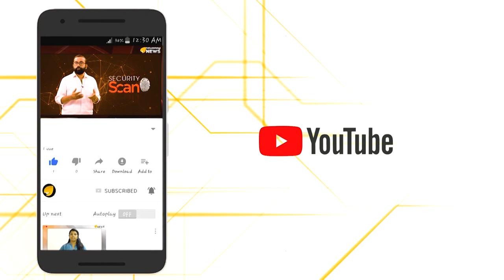തീര്‍ത്ഥാടകരെന്ന വ്യാജേന തീവ്രവാദികള്‍...ശബരിമലയില്‍ പഴുതടച്ച സുരക്ഷാസംവിധാനങ്ങള്‍...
തീർത്ഥാടകരുടെ വേഷത്തിൽ തീവ്രവാദികൾ കയറികൂടുമെന്ന കേന്ദ്ര ആഭ്യന്തര മന്ത്രാലയത്തിന്റെ മുന്നറിയിപ്പിന്റെ പശ്ചാത്തലത്തിൽ ശബരിമലയും അനുബന്ധ പ്രദേശങ്ങളും കർശന സുരക്ഷയിലാണ്.